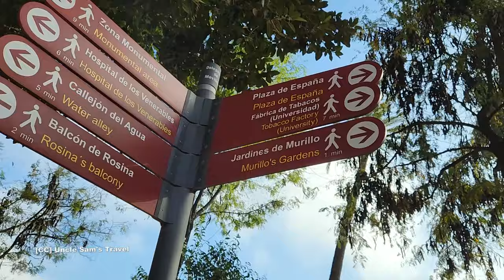Seville's Plaza de España Enchanting Architectural Gem perception of Columbus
Plaza de España is one of Sevilla's most iconic landmarks, with stunning architecture and historical significance. Built in 1928 for the Ibero-American Exposition of 1929, the plaza is an excellent example of Renaissance (Rene-sons) Revival style with Moorish influences, reflecting Spain's diverse cultural heritage.

This video has subtitles in 16+ languages. Click the CC icon, choose the circular tool icon, and select your language to view subtitles.